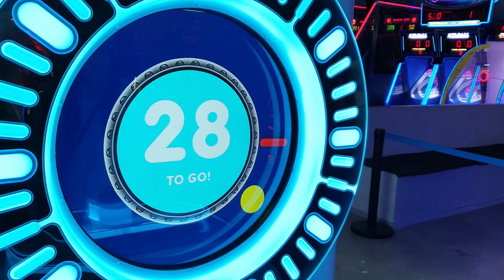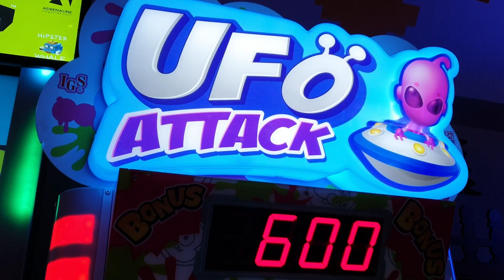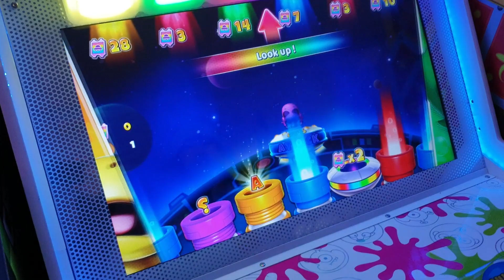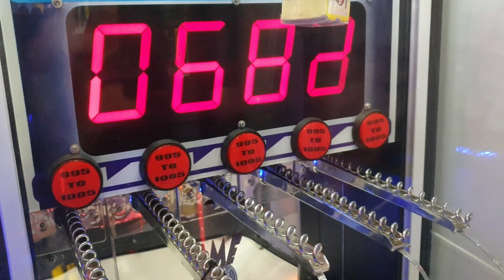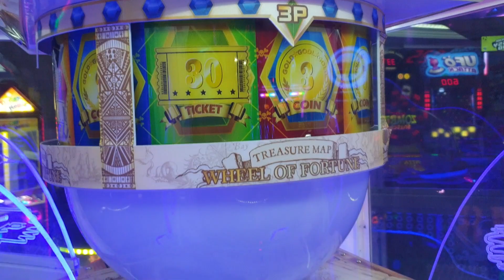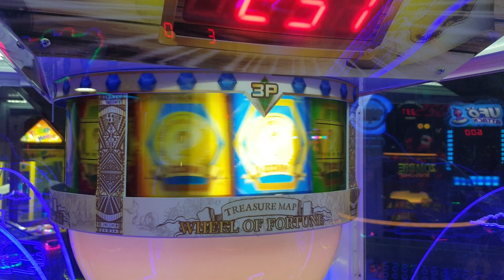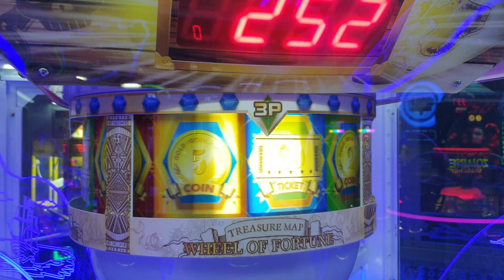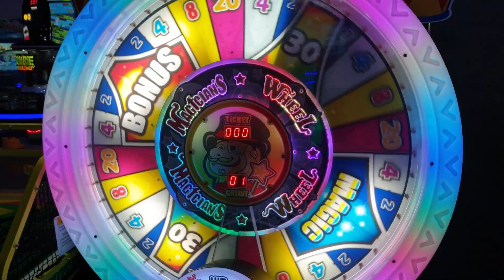Lilliputt Fun Zone arcade- Mega Bonus Mega Bonus!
We head back to Lilliputt Fun Zone arcade in Hamilton.  We have not been here in a very long time!

Join us in our adventure in trying out new games and winning as many tickets as we can.